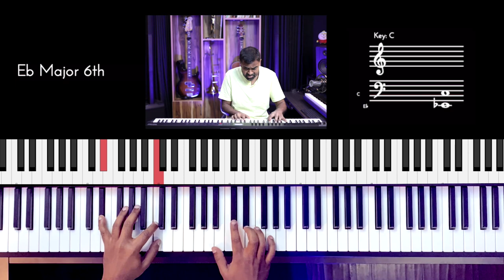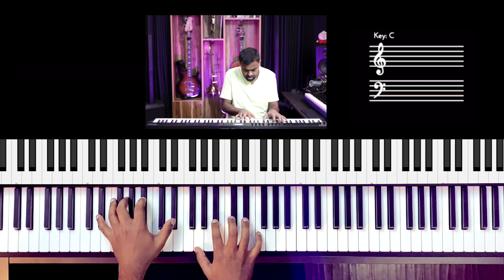Riff #2713 - Jason Zac